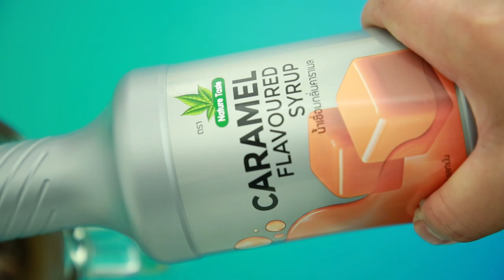ทับทิมกรอบโอเลี้ยงปั่นคาราเมล สูตรเด็ด...ทำง่าย...สไตล์ "อ.ยิ่งศักดิ์"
วันนี้อาจารย์มีเมนู ทับทิมกรอบโอเลี้ยงปั่นคาราเมล จากน้ำเชื่อม ตราเนเจอร์เทส มาฝากคร่ะ

สิ่งที่ต้องเตรียมสำหับ (ทับทิมกรอบโอเลี้ยงปั่นคาราเมล)

กาแฟชนิดผง    1 ช้อนโต๊ะ
น้ำเชื่อมกลิ่นคาราเมล ตราเนเจอร์เทส  100 มิลลิลิตร
ทับทิมกรอบ, ขนุนสุกหั่นเป็นชิ้น สำหรับรับประทานคู่

วิธีทำ (ทับทิมกรอบโอเลี้ยงปั่นคาราเมล)

1. ละลายกาแฟชนิดผง กับน้ำร้อนเข้าด้วยกัน พักไว้ให้เย็นสนิท
2. ใส่น้ำเชื่อมกลิ่นคาราเมล ตราเนเจอร์เทสลงในโถปั่น ตามด้วยกาแฟที่ละลายไว้ เกลือป่นเสริมไอโอดีน และน้ำแข็ง ปั่นจนส่วนผสมละเอียดเนียน ปิดเครื่อง
3. เทโอเลี้ยงปั่นคาราเมลลงแก้วเสิร์ฟประมาณ 3/4 ของแก้ว ตกแต่งด้วยทับทิมกรอบ และขนุนสุกหั่นเป็นชิ้น
วางช่อสะระแหน่ให้สวยงาม พร้อมเสิร์ฟ

▲Line @yingsakfood